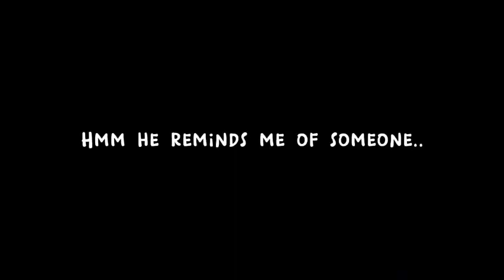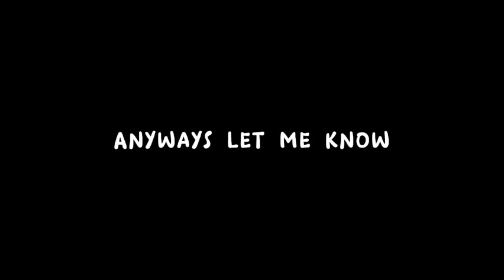TURNING RED BUT ITS ✨ TAE YOUNG ✨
AWOOGA :D

I make weird edits and I hope you will enjoy them! Any suggestions, feel free to let me know!
-Fire Editz